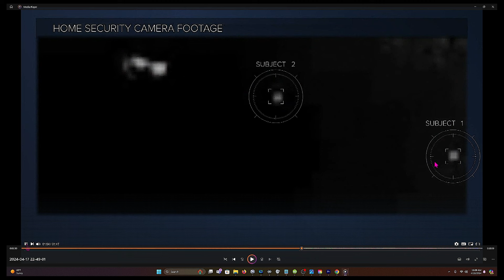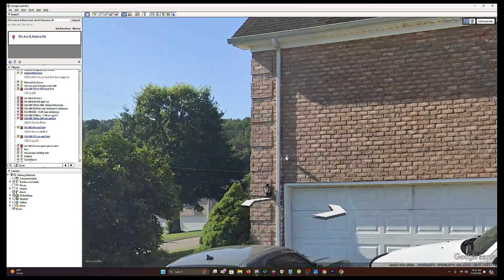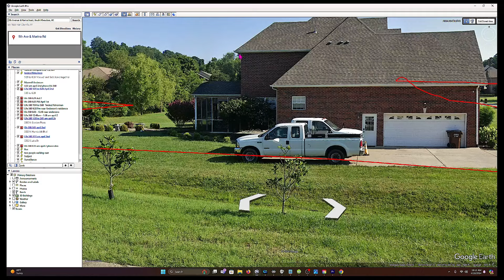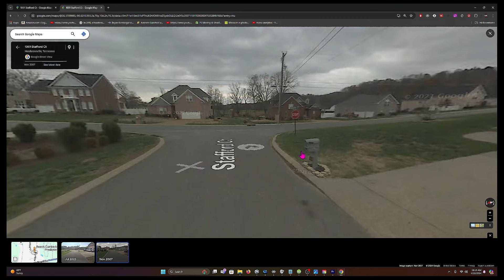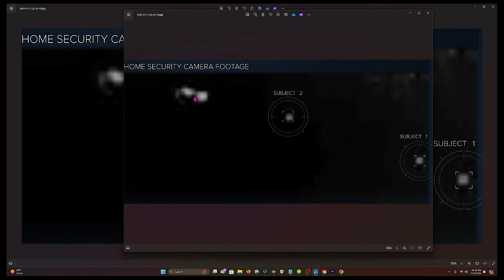New Information! - Sebastian Rogers - Debunk Information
Dyatlov Pass
Death of nine

CrimeCon promo
3MEN20

car jumper
httpsamzn.to33VeUhz

My Gear!
Mavic Mini

Razer Kiyo

Yamaha MG10XU